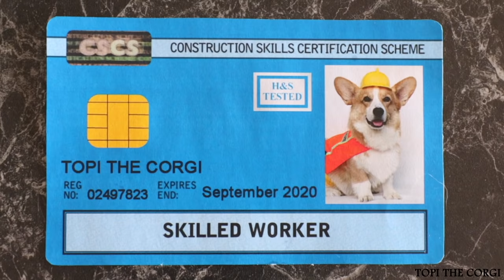BUILDING A DOG HOUSE - Topi the Corgi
Mondays got me like... 😒🛠